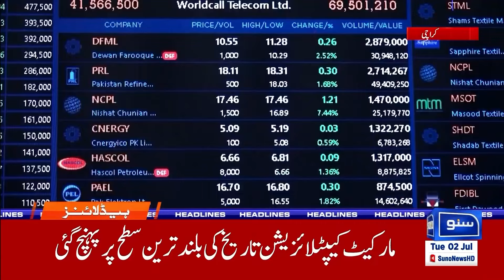06PM News Headlines | Reserve Seats | Election Commission Huge Mistake | Good News For PTI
"Catch the latest updates on Suno News HD at 6 PM! In today's headlines, we cover crucial news about reserve seats, a significant mistake by the Election Commission, and positive developments for PTI. Stay informed with our comprehensive coverage and in-depth analysis.